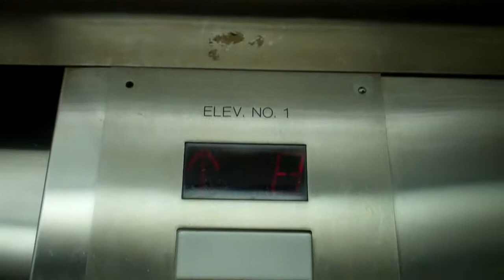Unknown Lift @ Houston Street Car Park in San Antonio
Floors: 10 (B,G,2,3,4,5,6,7,8,9)
Capacity:
Doors: Single Speed Doors